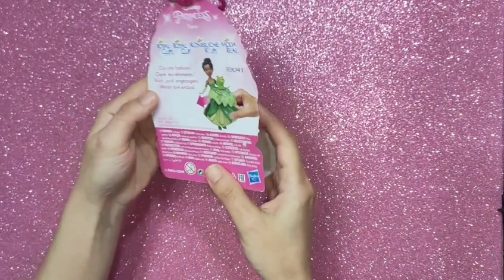Disney Princess Doll Makeover ~ DIY Miniature Ideas for Barbie - Wig, Dress, Faceup, and More! ASRM